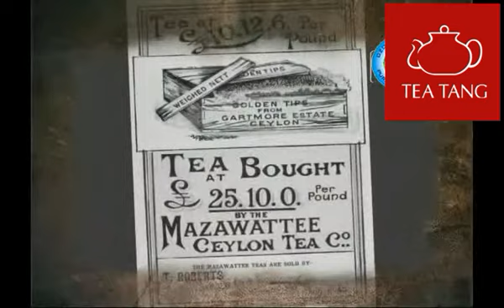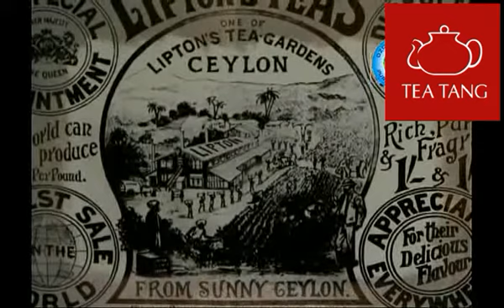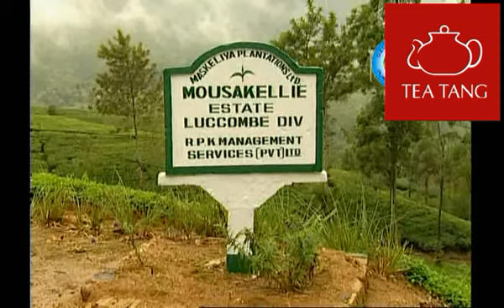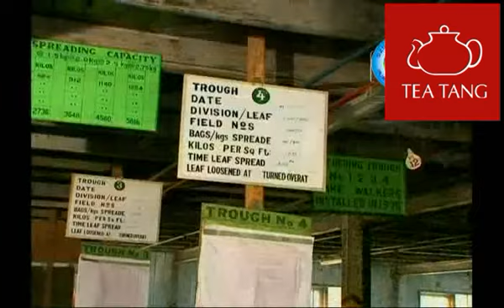all about Ceylon tea